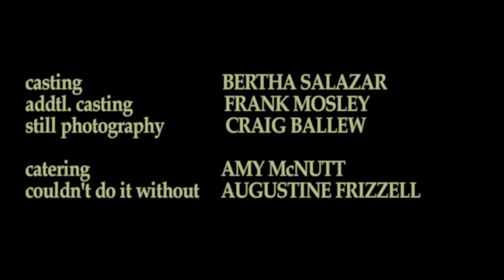PIONEER (short film) Will Oldham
Directed by David Lowery. With Myles Brooks, Will Oldham. A father tells his little boy the most epic bedtime story ever.